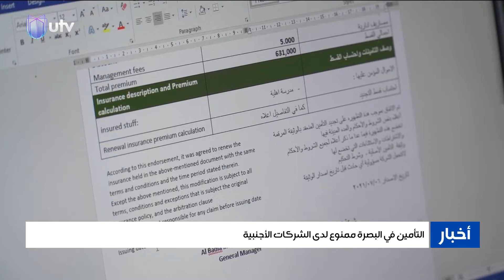التأمين في البصرة ممنوع لدى الشركات الأجنبية.. القانون لا يلزم رعاية المصالح